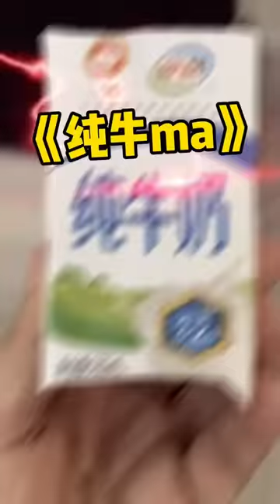峻宁峻宁：遇上你俩这大聪明朋友，我也是倒了八辈子霉#搞笑#搞笑视频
我们的视频是原创作品，绝对没有任何不良引导或危险行为。 哈喽大家好，我是峻宁~